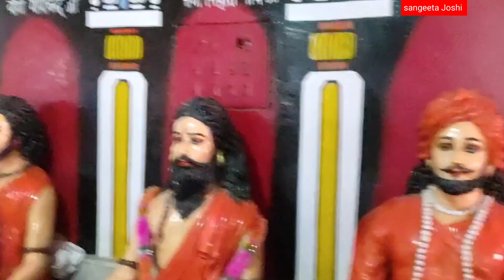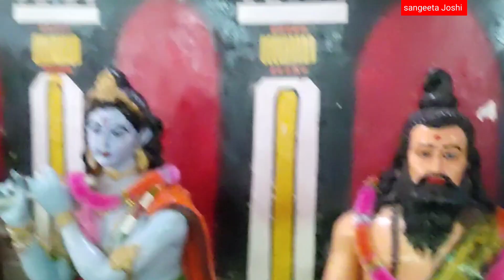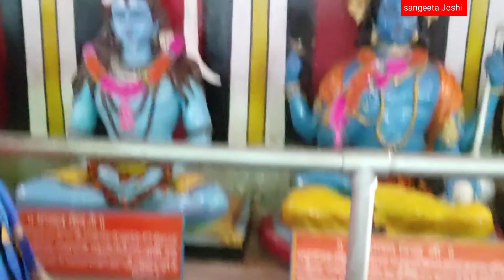गोरखपुर मन्दिर की बहुत प्यारी विडियों सारे साधु सन्त तपस्वी कि छ्वी देखे और भगवानों की र्मूति भी 🌹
Gorakhpur dham yogi Ji ki Nagari bahut pyari